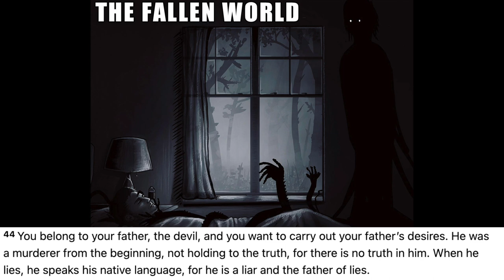Ozla- Fallen World (Official Audio)